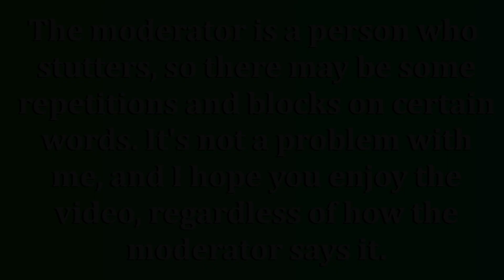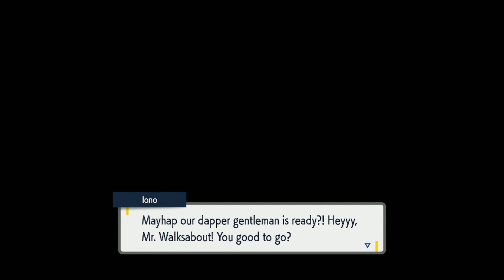Pokémon Scarlet Playthrough | Blind Let's Play | Episode 20: A Viral Gym Battle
Even though I think Iono does a better job getting a fanbase than me.

Special thanks to Kyle, a.k.a., The Doctor Casual Gaming, for thumbnail sprite design!

What is Pokémon Scarlet?

Pokémon Scarlet and Violet were released internationally on November 18, 2022. You are a trainer in the lush, coastal Paldea Region where for the first time in Pokémon history you are given a choice between participating in the traditional Gym challenge with your rival and friend, Nemona, or the Path of Legends with your new friend, Arven, and you travel across the region in a more open-world approach.

pokémon scarlet playthrough | blind let's play | epsiode 20: a viral gym battle
Pokémon Scarlet Playthrough | Blind Lets Play | Episode 20: A Viral Gym Battle
pokémon scarlet playthrough | blind lets play | epsiode 20: a viral gym battle
pokemon scarlet playthrough blind let's play epsiode 20 a viral gym battle
Pokemon Scarlet Playthrough Blind Lets Play Episode 20 A Viral Gym Battle
pokemon scarlet playthrough blind lets play epsiode 20 a viral gym battle